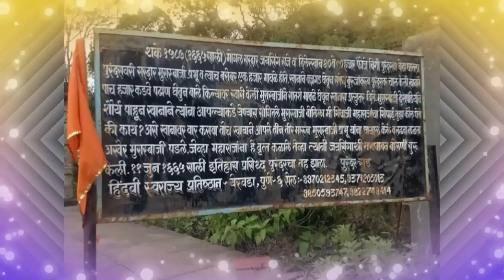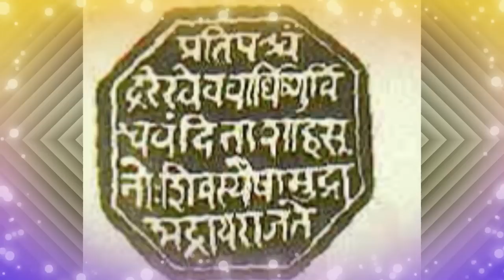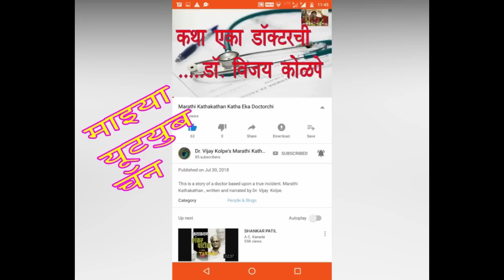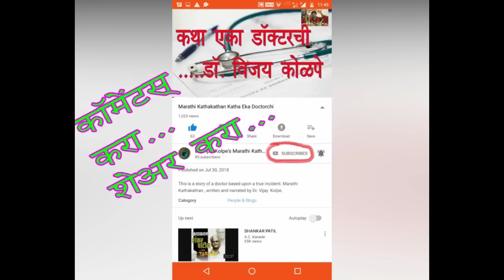मुरार चा थरार | १६६५ पुरंदरच्या लढाईची रोमहर्षक वीरगाथा | मुरारबाजी देशपांडे | Purandar | Vajragad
मावळ्यांच्या जिद्दीची, मुरारबाजीच्या अ सामान्य शौर्याची ही एक धगधगती वीरगाथा आहे. ऐकणाऱ्याच्या अंगावर रोमांच उभे राहतात.
संदर्भ- १. श्रीमान योगी (रणजित देसाई)
२. राजा शिवछत्रपती (बाबासाहेब पुरंदरे)

Kindly find below links for my other historical stories.